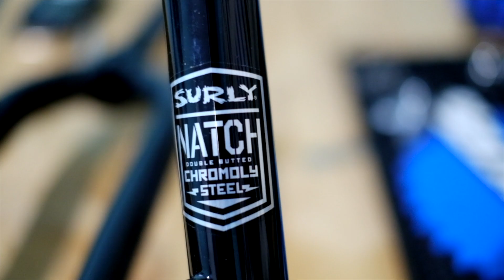Merakit sepeda gravel impian || frame surly midnight special || Part 1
halo
assalamualaikum gesss
dikesempatan kali ini mas ung akan share video unboxing frame baru saya yaitu dari merk SURLY
dengan frame sebelumnya sama persis cuman ganti warna sajah
dari pada repaint mending cari lagi, yang lama alhamdulillah sudah laku
oke, lanjut ke videonya y gaes

terima kasih